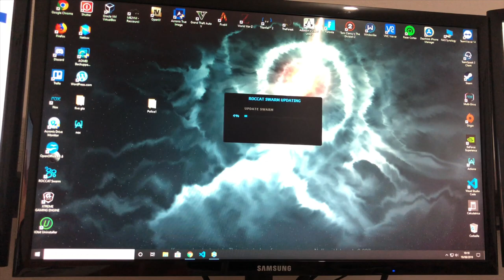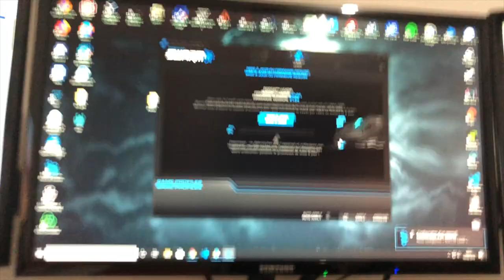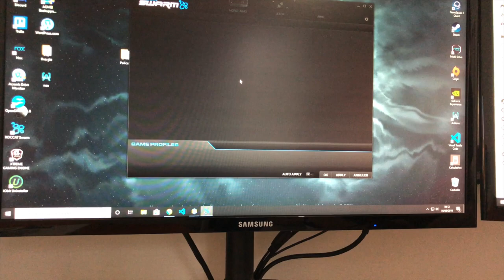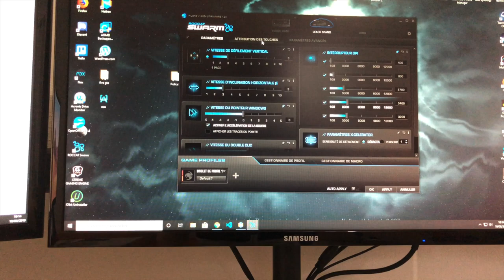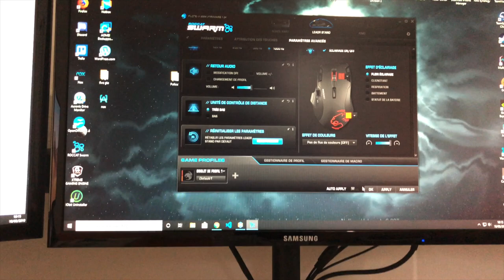Souris Gaming sans fil Roccat Leadr 100 euro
▼▼ Lien ▼▼

▼▼▼▼-DESCRIPTION-▼▼▼▼

▼▼ Ajoute Moi !! ▼▼